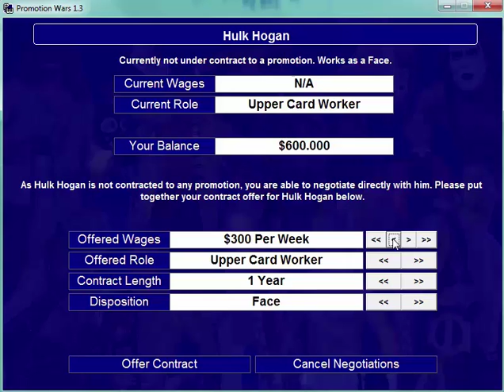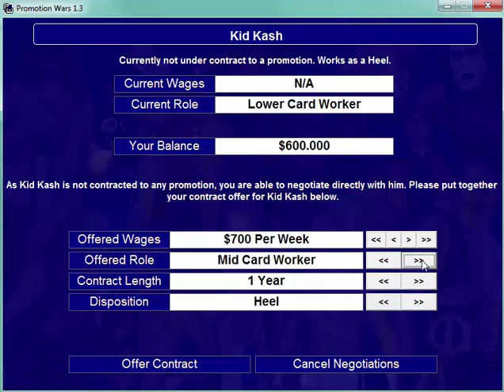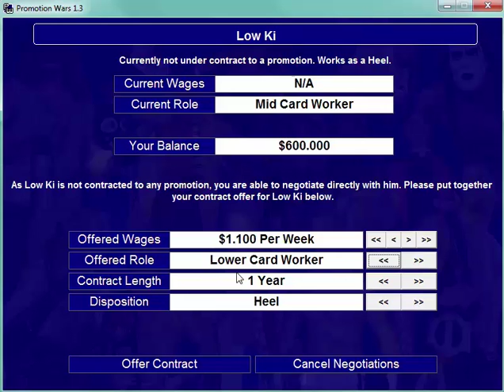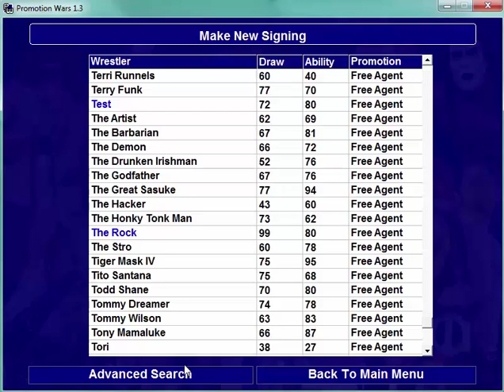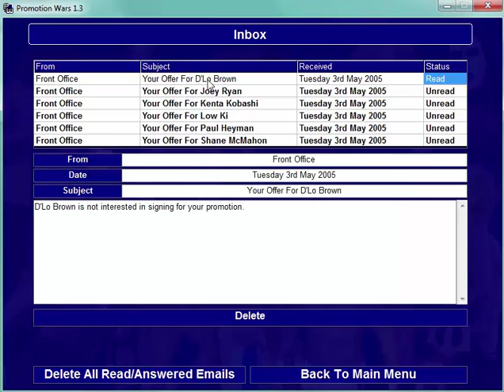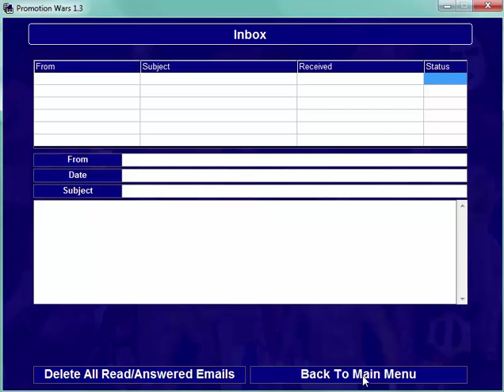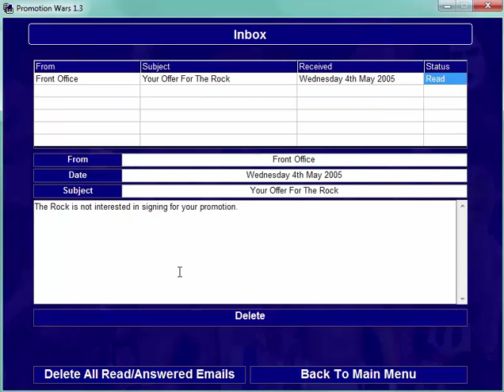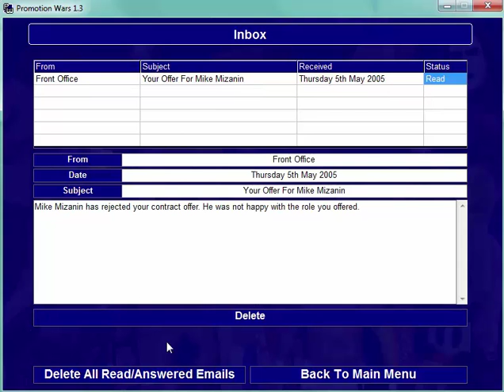MoonTalk Zockt! Let's Play Promotion Wars #001 (2/3) - Nicht Lash LeRoux, bitte!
In ihrem allerersten Let's Play versuchen sich Isco und JFK am Wrestling Manager Promotion Wars aus dem Jahre 2005.

Hier versuchen sie voller Hingabe, ein Roster zusammenzustellen...